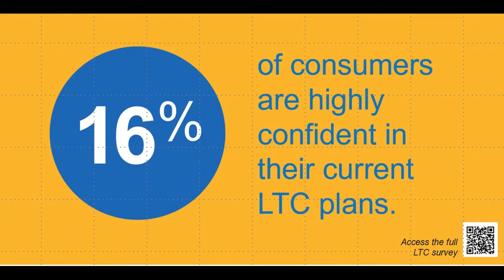LTC Coffee Break with Michael Florio & Kevin Fisher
This week's Espresso short has a little homework assignment for you to do and shares with you a little about un upcoming episode that you won;t want to miss.